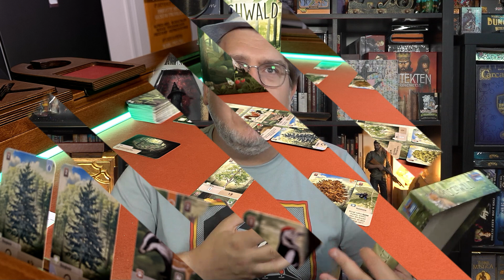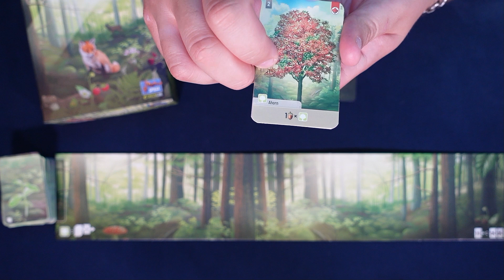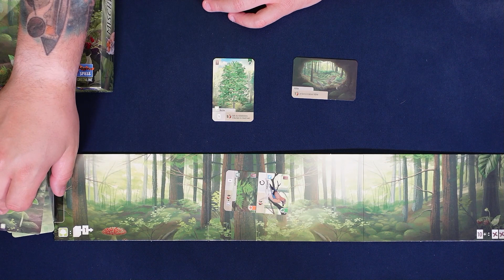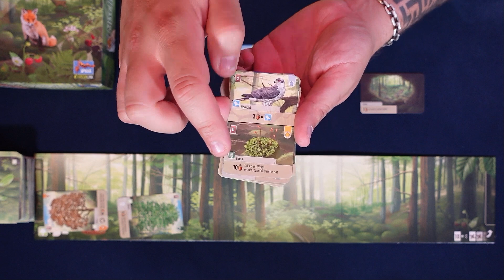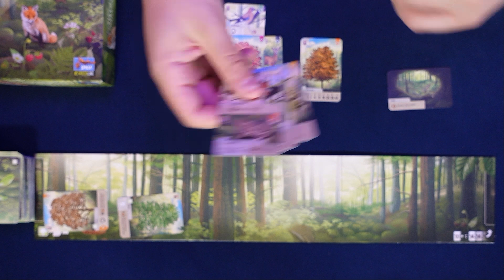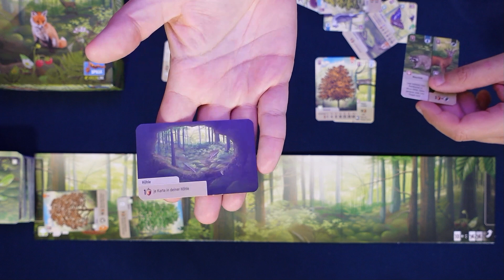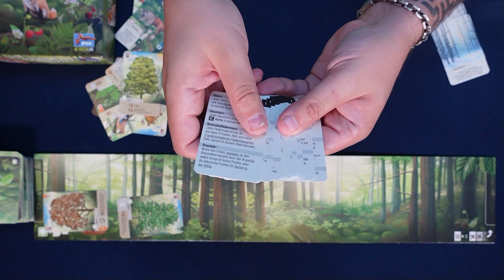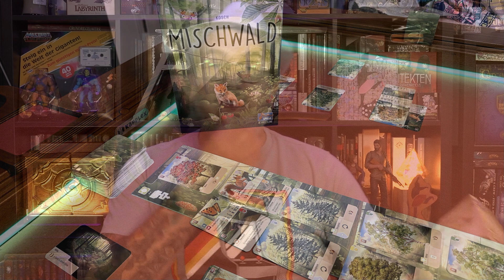😎Brett im Check: MISCHWALD - das BESSERE Erde!?🌳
Ich hab eine Vorab-Version von "Mischwald" bekommen, eine der Lookout Neuheiten für die Spiel.
Wie mir das ganze gefällt, erfahrt ihr im Video.